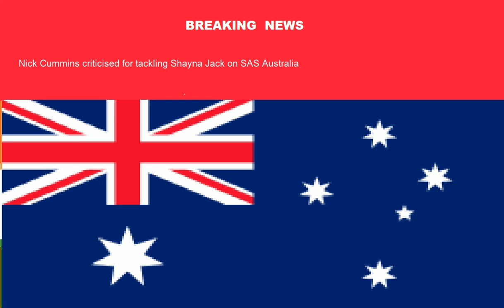Breaking News From Australia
1 Nick Cummins criticised for tackling Shayna Jack on SAS Australia - NEWS.com.au
2 Covid-19: Are we detecting coronavirus the right way? New researches pose questions - India Today
3 How Australia will help NASA space mission - Herald Sun
4 ‘Is this an annual thing now?’ Kent calls out Jahrome Hughes’ contract ploy - Fox Sports
5 Barista, 24, is charged with murder after male cyclist's body found in bushland east of Melbourne - Daily Mail
6 Scott Morrison's office says it has found no correspondence from Daryl Maguire - The Guardian
7 Stargazers: How to get glimpse of a meteor shower overnight - News Mail
8 Fever and cough best indicators for COVID-19 in children and adolescents - News-Medical.Net
9 Arnold rejects FC Seoul approach to stay with Socceroos - The World Game
10 ASX weighed down by banks, miners after no clear sign of Cup Day rate cut - NEWS.com.au
11 Accused toolbox killers plead not guilty to double murder - ABC News
12 Veteran commando overwhelmed by PTSD and alcohol dependency prior to death, said dream job had 'destroyed' him, inquest hears - ABC News
13 Mamer came to Australia as a refugee. He committed a violent crime. Can he be deported back to a war-torn country? - SBS News
14 24-Million-Year-Old Nursery For Baby Megasharks Discovered in South Carolina - ScienceAlert
15 The Big Lebowski star Jeff Bridges announces lymphoma diagnosis, says he has good prognosis - ABC News
16 'In their faces': Police descend on south-west Sydney to avert gang war - Sydney Morning Herald
17 The Closest Black Hole to Earth May Not Actually Be a Black Hole After All - ScienceAlert
18 Hotel quarantine inquiry seeks explanation from Brett Sutton after emails contradict his evidence on use of private security firms - ABC News
19 First English exam passes the test: In a year of COVID-19, year 12 given no further curve-balls - Sydney Morning Herald
20 Ironwoman Candice Warner steps out in Sydney... after Roxy Jacenko reveals their friendship is over - Daily Mail